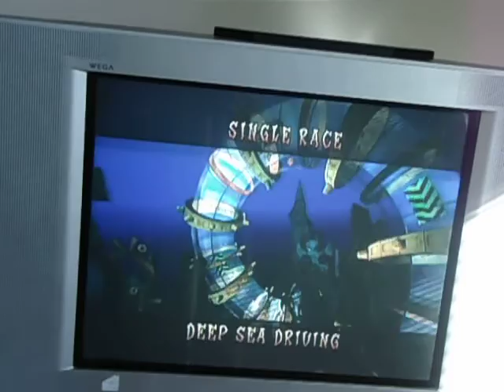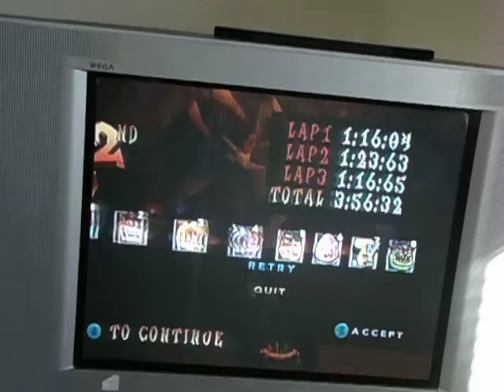Crash Nitro Kart Gameplay-Crash at Deep Sea Driving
Me playing Crash Nitro Kart on the gamecube.